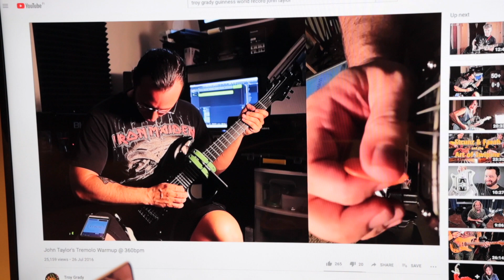Tilutus, shreddaus ja sirkushuvit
Istuimme Samulin kanssa alas ja keskustelimme tilutuksesta, shredauksesta ja sirkushuveista. Pohdimme John Taylorin nopeastisoittamisen maailmanennätystä ja mietimme, onko ennätyksissä järkeä. Mitä on tilutus?

Heavykitaristina mainetta kerännyt Samuli Federley oli Rockwayn yksi ensimmäisistä opettajista. Luonnollisesti Samulin tekemät kitarakurssit pyörivät heavy-tyylin ympärillä, mutta myös harjoitteluun ja sen tehokkuuteen on oma kurssinsa. Edelleen Rockwayn kanssa jatkuvaa yhteistyötä tekevä Samuli kirjoittaa Rockwaylle mm. blogia ja vetää viikottaista live-lähetystä. Uutta kurssimateriaalia on luvassa lähiaikoina!

Aktiivisesti keikkaileva Samuli on kiertänyt ympäri Eurooppaa ja Aasiaa. Lukuisia levyjä eri kokoonpanoilla julkaissut kitaristi on saanut myös kultalevyn. Hänen seitsen- ja kasikieliset kitaransa tuo mielekiintoista ulottuvuutta omaan musiikkiinsa huikeiden melodioiden lisäksi.